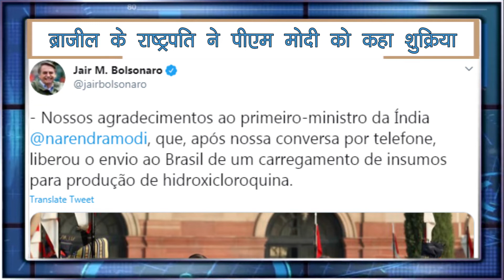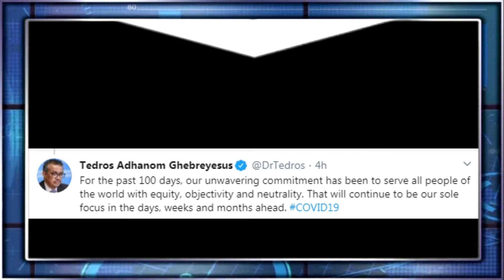ब्राजील के राष्ट्रपति ने पीएम मोदी को कहा शुक्रिया